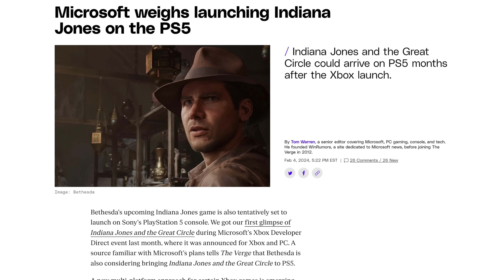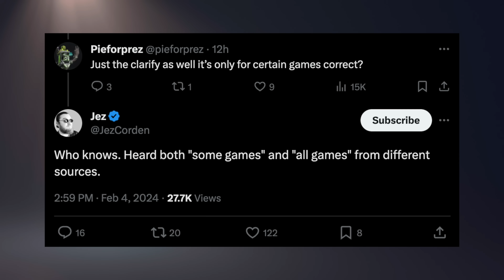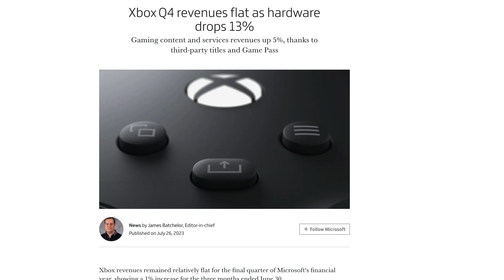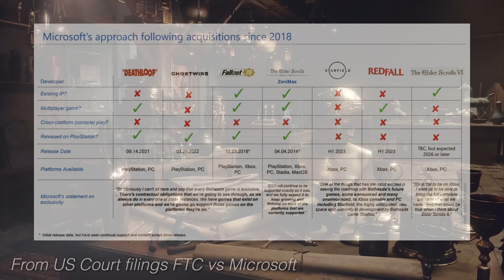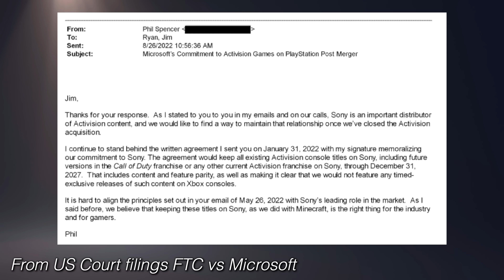Is Xbox Giving Up? Starfield & More Coming to PS5 (Rumor)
The rumors surrounding Xbox Game Studios titles coming to PlayStation 5 have just ramped up to another level. Now we're hearing 'Starfield' and 'Indiana Jones and the Great Circle' might be coming to PS5 as well. And it doesn't stop there, there's speculation that this is part of a bigger strategy at Microsoft where they intend to ship more multiplatform games, maybe most of them. So let's go over these wild rumors and discuss what this could mean. Will we one day see Halo and Fable on PlayStation? If we did, that would be strange. It just wouldn't feel right. And I know a thing or two about feeling things that aren't right.

► PS5 Compatible SSD’s and Heatsinks:

► My YouTube Equipment, Gaming Accessories, and Recommendations:

aabbeeccss
Aaron Espinoza
Abdullah Dahlawi
Ali Almutawa
Andrew Pack
Angelo Mejorado
Angelo Sparacio
Anthony Gallagher
Aurel Balteaux
Austin Post
Beau Tepley
Ben Lindey
bigboyjones2029
Brian
Brian Lopez
Buck Clegg
Carlito J. Hoogdorp
Charles Belisle
Chris Barrett
CJ Sailey
Claudio S. Huerta
Cody Messick
Colton Tompkins
cr4zedchris
Crispin
David Lin
Devyn Barrios
Donald Malone Jr.
DylanC.
eddyX92X
EliteSlayerPaul
Emmett
Eric Ruelle
Evening On A Deserted Sea
Gabriel Guevara
Hatrikz
Indy L
Isaiah Hooks
jacob
Jacob Winscott
Jafet Dolande
Jamie Johnson
Jarryd Howard
Jason Attwood
Jason Moore
Jazzy Boswell
JC
Jeffrey
Jip van der Kramer
Joe Muise
Josh Barker
Karawettu
Kevin Odom
Klaus
KLsk
Kyle Kelm
Lee McDonald
Liz Mangano
LlamaVomit
Mashud Mohammed
Maurice
Max Well Fed
Michael
Michael Freeman
Moises
MoscowNeverSleep
Mr. Sandman
Mustafa Aqil
Nick Acinelli
norfairaffair
Penny Parker
Philip Ricketts
Quentin Price
Robert Wood
Roy Cantu
Ryan Bremigan
Sam Brown
sean nilsen
Shaun Stamper
Skip Jordan
Skull King
spencer sorensen
Steve Carley
Sven Mueller
Thomas
Tristen Lane
Tucker
Tyler Haydt
Tyler Unger
UnrealBosnian
Vinny Sivaraman
Will Clements
Yung ragoo
znk3r

TIMESTAMPS:
0:00 Intro, Rumors About Starfield & Indiana Jones
3:05 - Is This Microsoft Admitting To Failure?
4:49 - This Was Probably A Recent Decision, Here's Why
8:20 - I Have Concerns With This
12:27 - Is This Good Or Bad News For Sony & Microsoft?